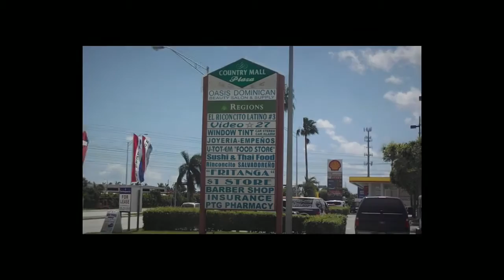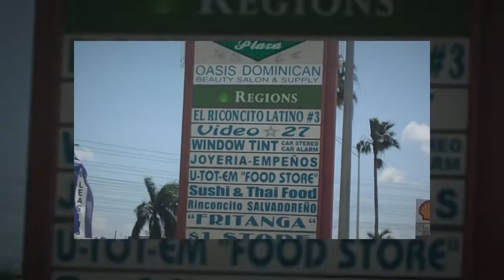SmartSoundsOnline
NESTOR SMARTSOLUTIONS.  LOCATED AT COUNTRY MALL PLAZA 15820 SW 137 AVE, MIAMI.  WE DO CUSTOM WORK.  SPECIALIZING IN THE BEST BRANDS.